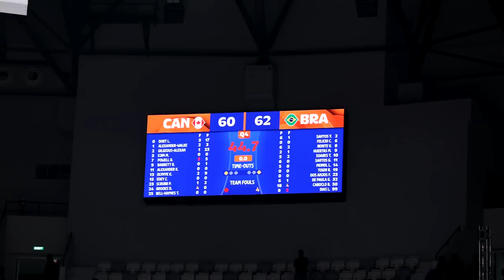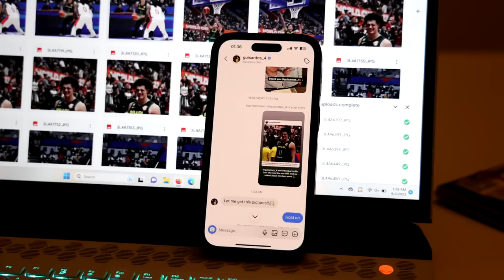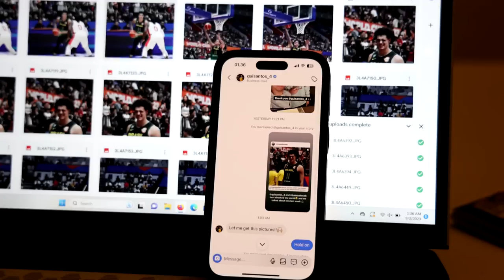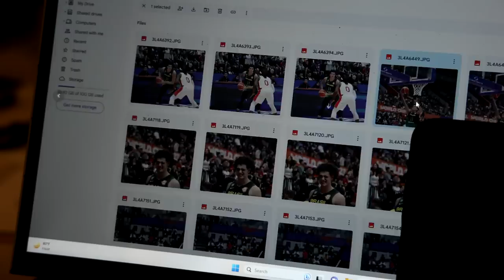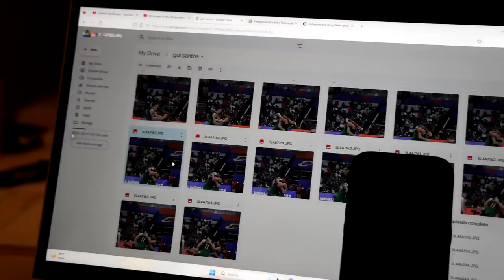RANDOM VLOG#49: Di DM Sama Gui Santos Abis Game & Anak-Anak Hype Banget Sama Dillon Brooks